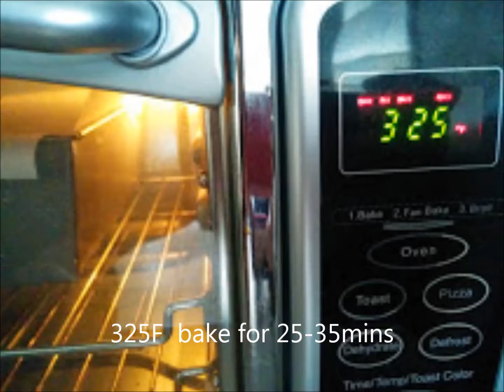Blueberry Brownie 藍莓布朗尼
Blueberry Brownie

Ingredients:
Blueberry    1/2 cup
Chocolate Chip 1/4 cup
Butter 115g
Eggs    2                                          .